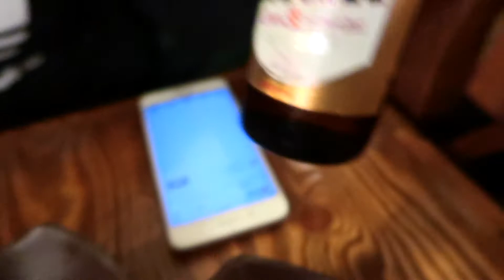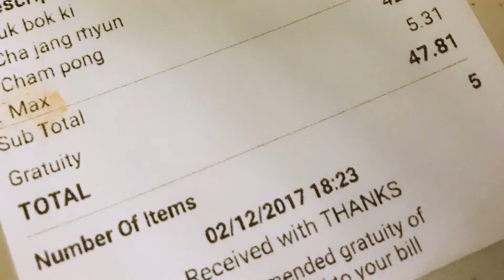VLOGMAS: CHA JANG MYUN, CHAM PONG, TtEOK-BOKKI | SHYNESSLAVZ 🖤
I know that I am fan of Kpop and Kdrama but I never thought that I would loved this kind of korean dish. Its my very first time to try this and I enjoyed it. My fave is the Cham Pong and Tteobokki. They’re just chewable and amazing.

P.S the side dish I meant is appetizer :-)

Heyya! Lovies! Welcome to my Travel Channel. I'am Lavz from Philippines and living in Ukraine. Let me share to you my Travel Adventures and Be Inspired. xoxo

DREAM ● BELIEVE ● CHERISH ● RECORD

xoxo Lavz ❤️